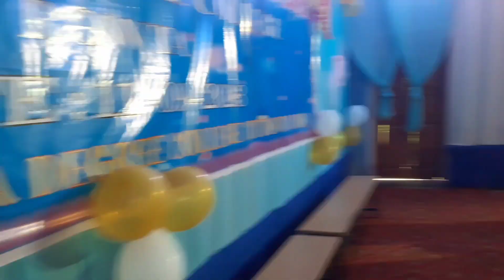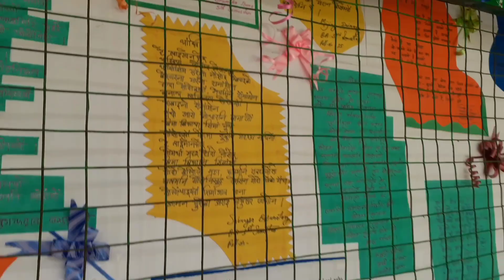Freshmen social Ceremony 2023|| Rowta Degree college 🥰🥰